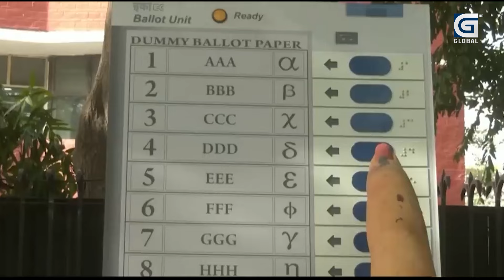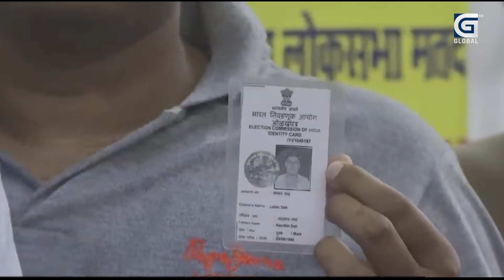भारतमा पुनः कन्हैया कुमारको चर्चा,मोदीलाई तनाव